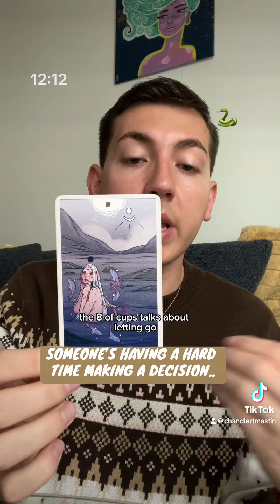SOMEONE’S HAVING A HARD TIME DECIDING TO WALK AWAY OR KEEP FIGHTING…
(This is the only way to get a personal reading with me! I won’t ever reach out to you for money or a reading. Please don’t get scammed.)

Please only take what resonates to your story. This is just a tarot reading, and you have free will. Chandler Mastin will not be responsible for any actions or decisions you make moving forward. Tarot is not a substitute for professional help. Please seek professional help if you need it.